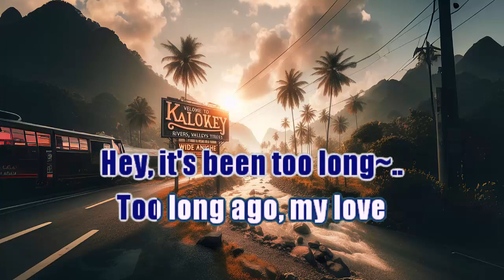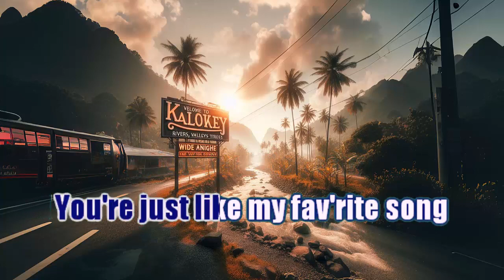Where Are You Now - Lost Frequencies Calum Scott (Karaoke Female Key Nada Wanita +4)